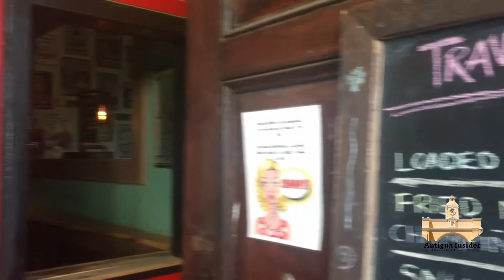GREAT LIVE MUSIC Antigua Guatemala - Central America's Best Music Scene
There are many great musicians around town here in Antigua, Guatemala and in my 15 years in Central America I would say this town is among the best. The 6th Street Sessions are always a good time at The Snug.